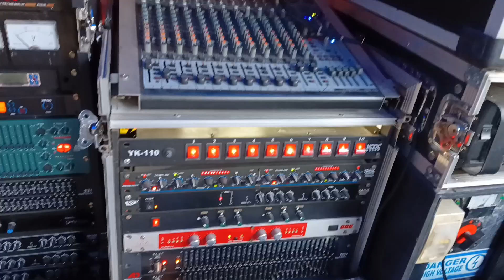BANTRES USER IN CEBU🔥Z3 PRO AUDIO🔉🔉🔉@mjtv2633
Z3 PRO AUDIO PERFORMANCE✔️✔️✔️